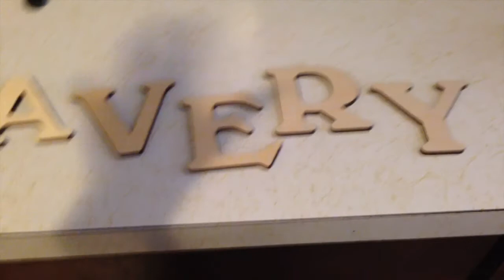HOW COULD I REFUSE? | WEEKLY VLOG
THIS IS SOME OF OUR LIVES FROM APRIL 7TH TO 11TH